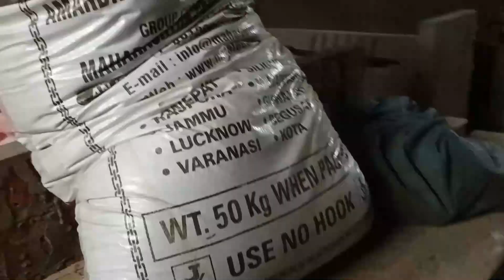A Night in the Farm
Date 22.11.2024 a Huan tlawhna